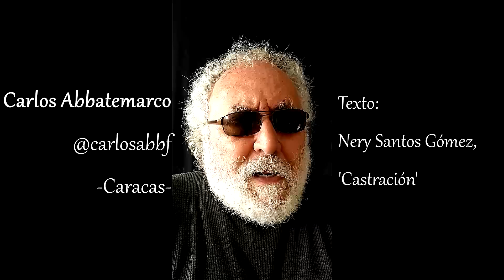Carlos Abbatemarco y Atenea Torres en musicontexto